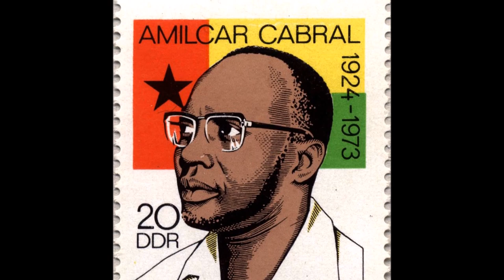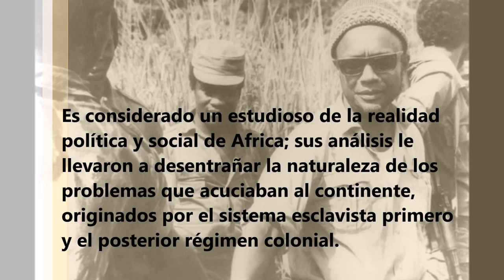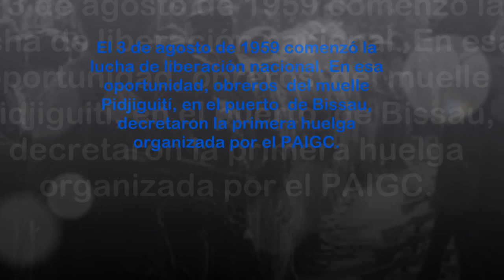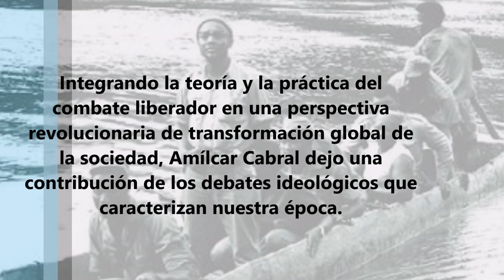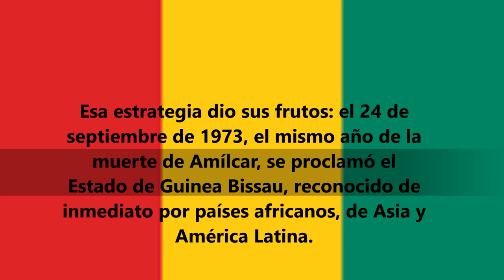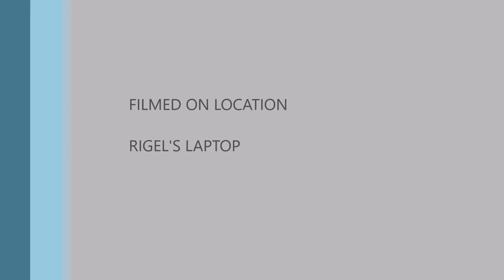Historia de Amílcar Cabral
Este es el primer vídeo que subo, y habla sobre la historia de este hombre y de las acciones que hizo por su pueblo, ademas de algunos aportes pedagógicos con los que contribuyo.
espero y el vídeo sea de su agrado